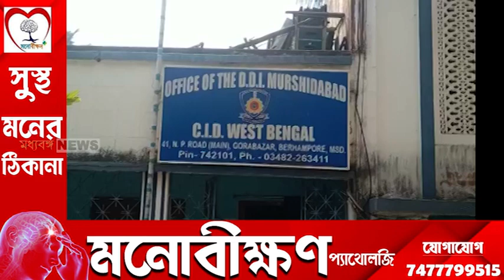সিআইডি অফিসে গোঠা স্কুলের পরিচালন সমিতির সদস্যরা